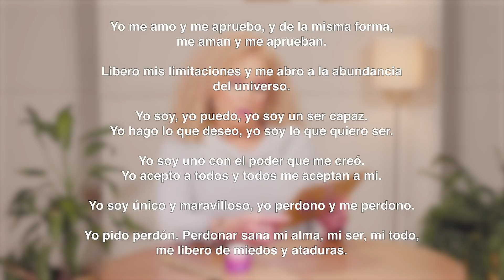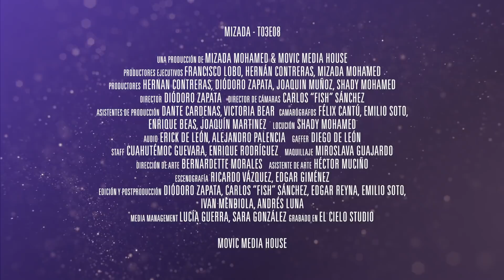Cómo Puedo Cerrar un Ciclo. Mizada Mohamed.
🌟Siempre me preguntan ¿Cómo Puedo Cerrar un Ciclo? En este programa te digo como darle gracias a algo que termina, para abrir los caminos de la abundancia en todos los sentidos, espiritual y material. En la sección de las preguntas te doy nuevos tips para la noche de año nuevo, y por supuesto, el mensaje de tu ángel.